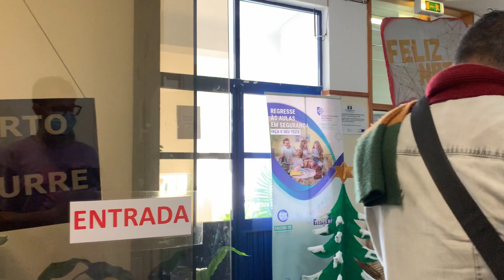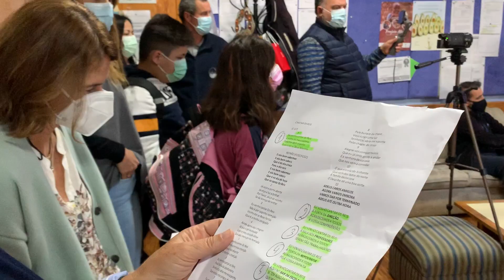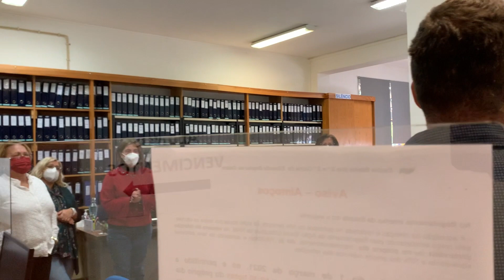Cantar dos Reis 2022 EB2,3 Dr. Eduardo Brazão de Castro